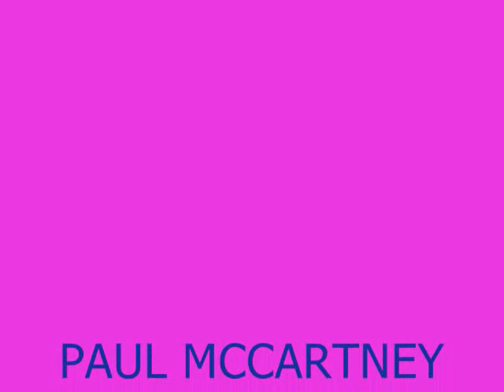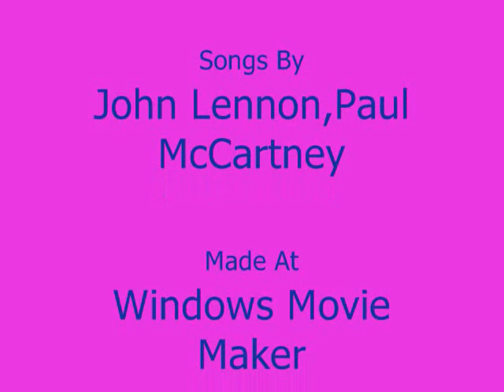Paul McCartney 70th Birthday!!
This is a belated video I made celebrating Paul McCartney's birthday, whom turned 70 on June 18, 2012!!
Songs by: Lennon and McCartney, McCartney
The Long and Windng Road - Lennon/McCartney
Coming Up - McCartney
Dance Tonight - McCartney